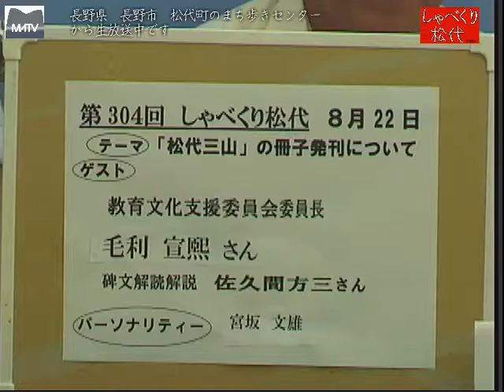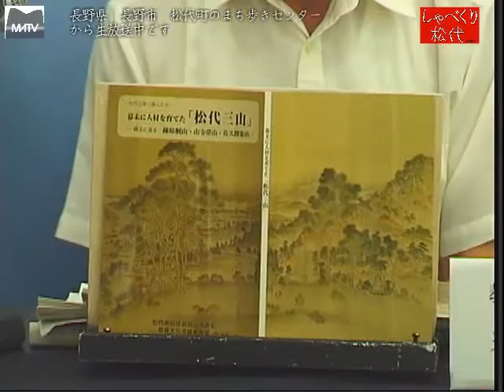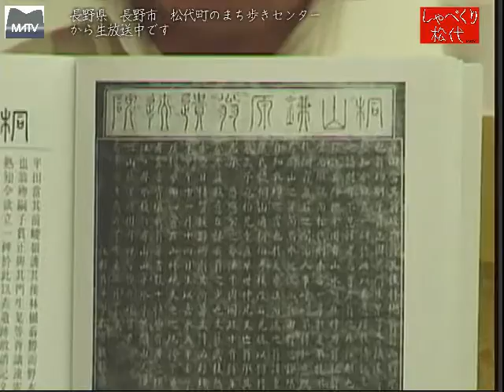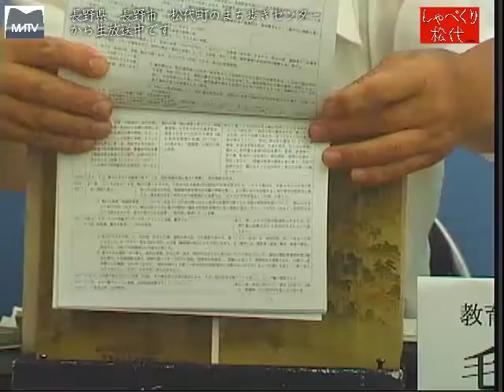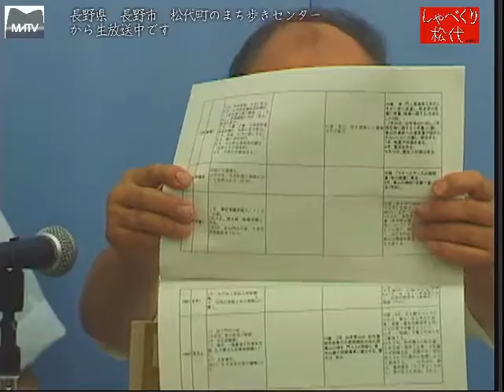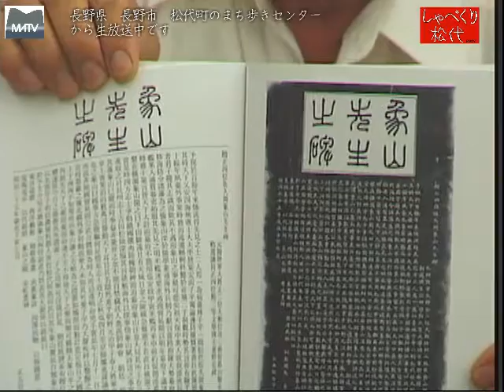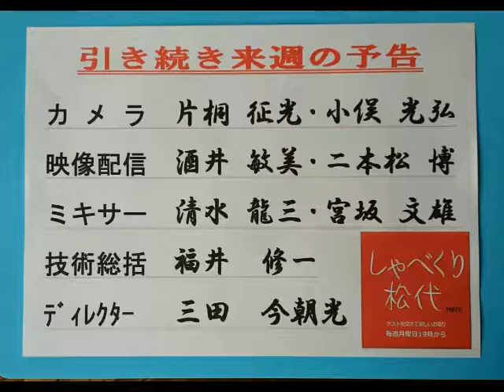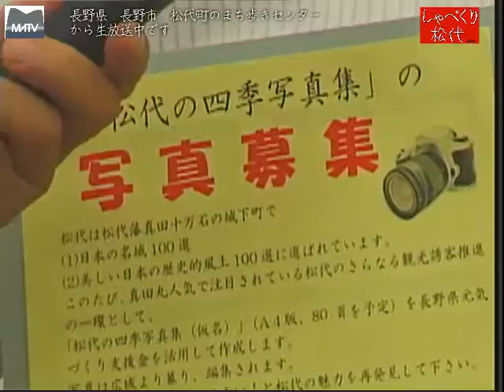しゃべくり松代 第304回 『松代三山』の冊子発刊について [松代テレビ局]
松代に三山（鎌原　桐山、佐久間象山、山寺　常山）ありといわれ、幕末に活躍した人材を育て、影響を与えた、３人の偉人についての碑文を解読し解説をした冊子をこの度上梓しました。

ゲスト:教育文化支援委員会　委員長:毛利　宣煕さん　碑文解読解説：佐久間方三さん